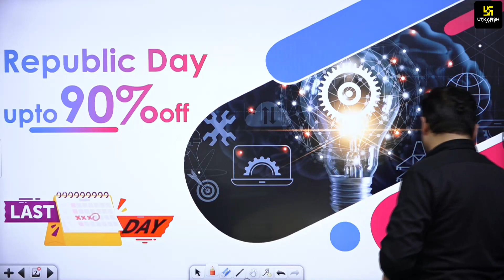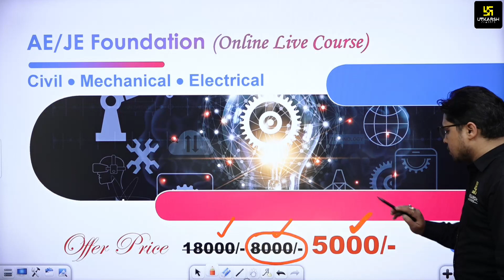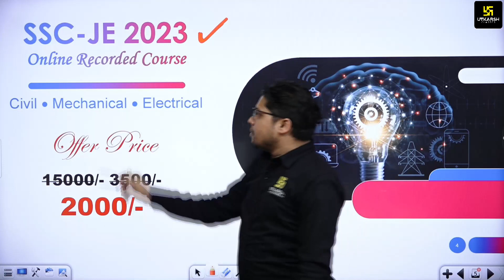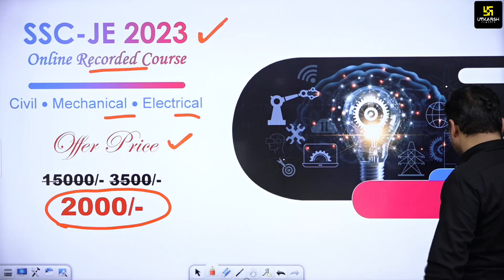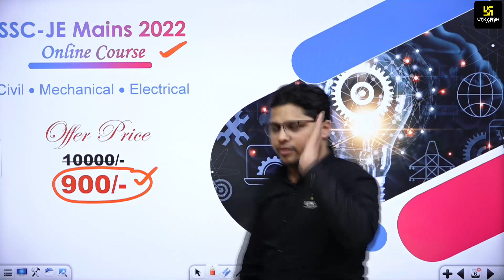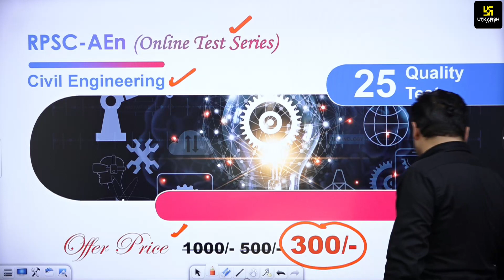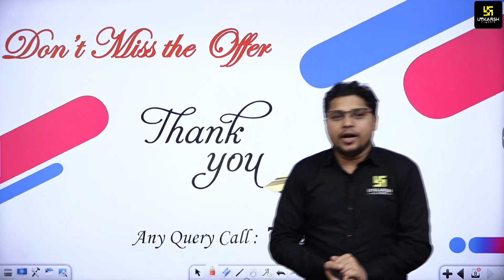आज अंतिम अवसर | Last Day offer | Grab the Opportunity | CE/EE/ME | Degree & Diploma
✨“उत्कर्ष नॉलेज सीरीज़”: प्रतिदिन महत्त्वपूर्ण प्रश्नों की PDF प्राप्त करने के लिए Join करें हमारे Telegram Channel.

उत्कर्ष एप में उपलब्ध 650+ Online Courses पर 90% तक की भारी छूट 🔥एवं इसके साथ ही Live Course के साथ Complete Recorded  Course बिल्कुल फ्री I

✨Enroll AE/JE Foundation course (Live from classroom) Civil Engg.